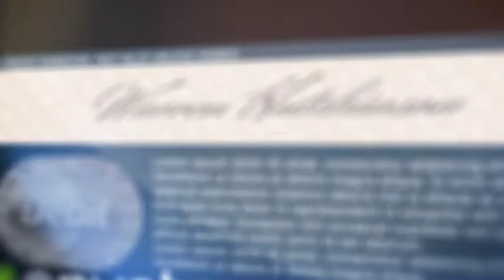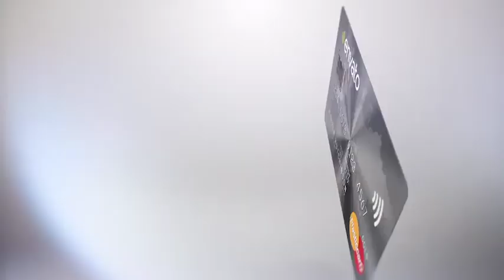Multi Currency Credit Card Promo